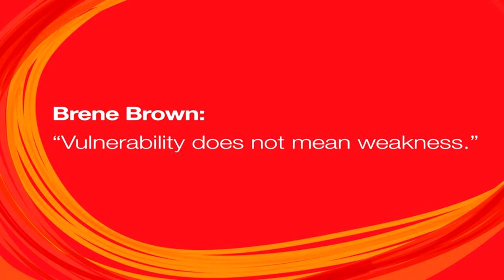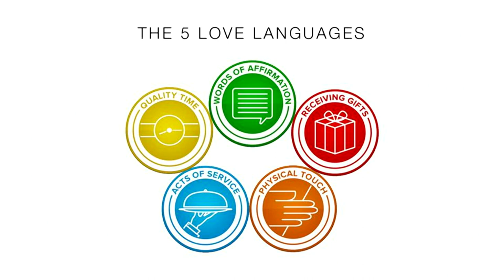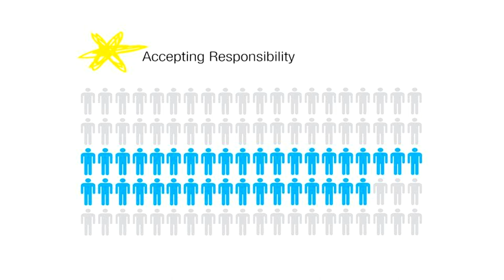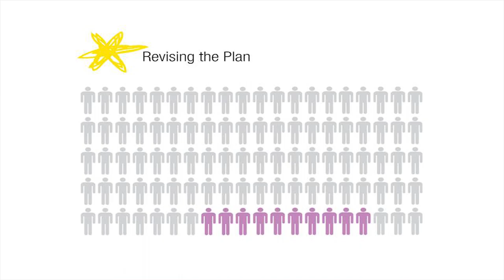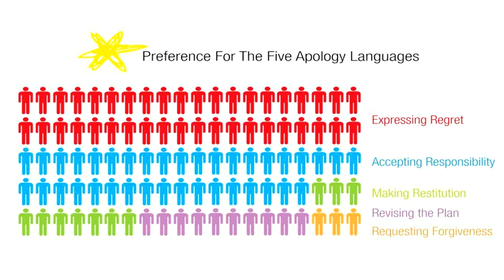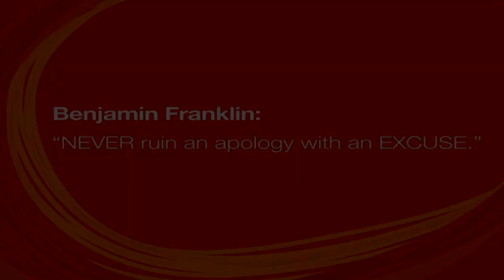Getting the last word with apology | Jennifer Thomas | TEDxGreensboro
I'm sorry often is just not enough. This talks helps us understand what a person needs to hear and experience as opposed to what the other person says. What we say meets our needs; but what someone hears may or may  not meet their needs.

Jennifer is a practicing psychologist and author focusing on communications and relationships. Her focus is offering seminars and sessions for leaders, managers, and individuals on increasing effective positive communication and interaction.